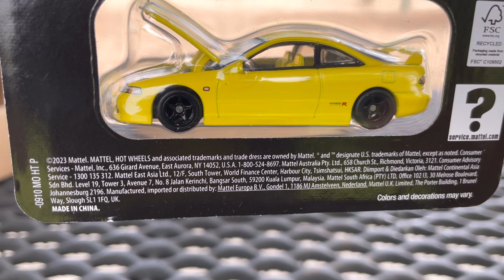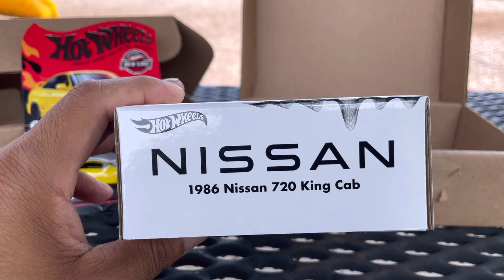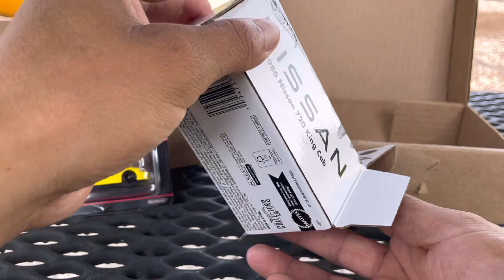HOT WHEELS RLC 2024 /BUSCO CAMBIAR UNA PIEZA /ME LLEGARON LAS 3 ULTIMAS PIEZAS DE MATTEL LO MEJOR /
cacería hot wheels /hot wheels collector /collectionisa/caritos/juguetes/funkos/mascaras de lucha libre/